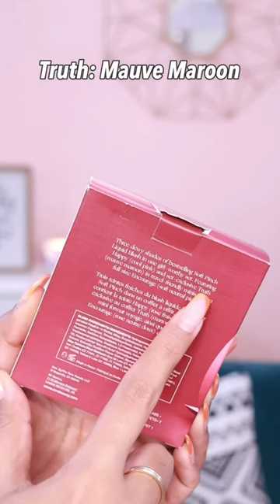Trying a *MAROON BLUSH* !! 😍